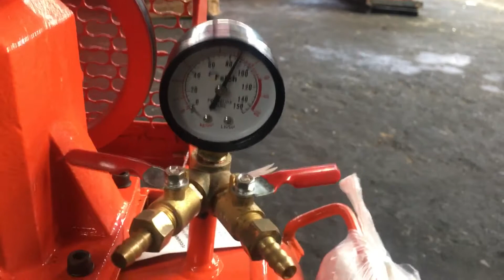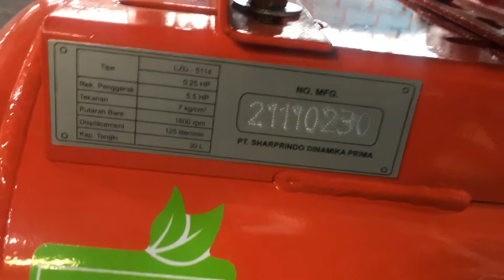Compresor Shark 1/4 hp Unl 1 piston x Engine Robin Sp 17